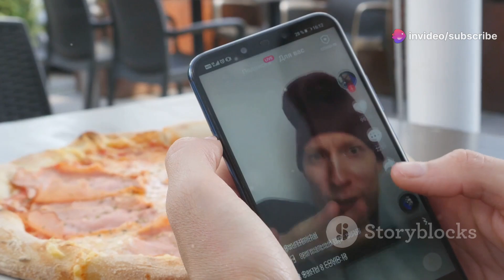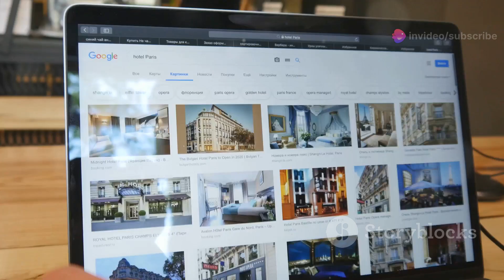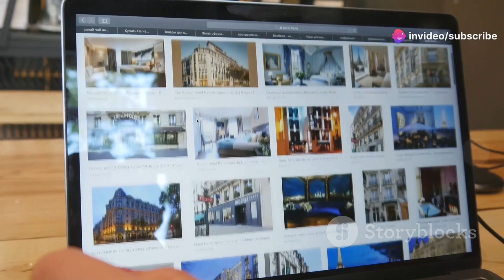Top 5 TikTok Fragrances You Must Try! ( THE LAST ONE WILL SHOCK YOU )